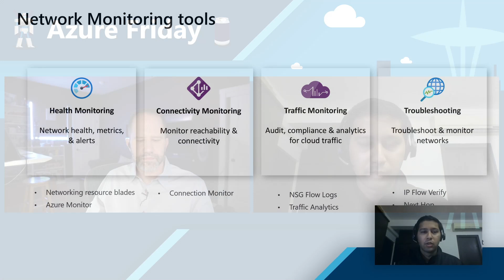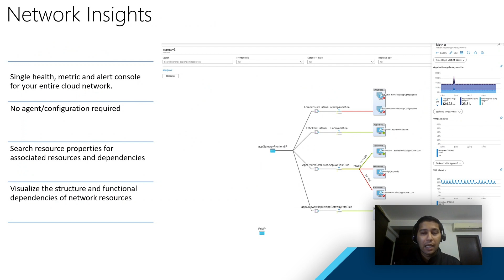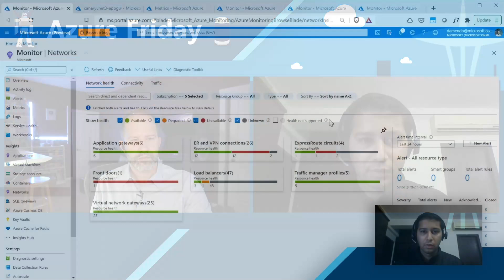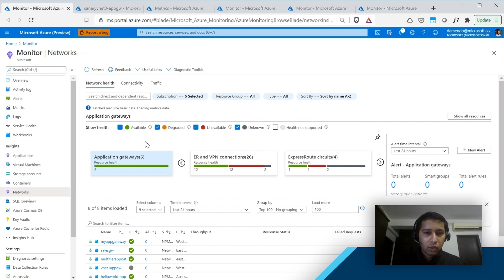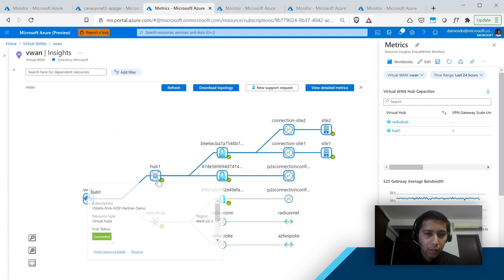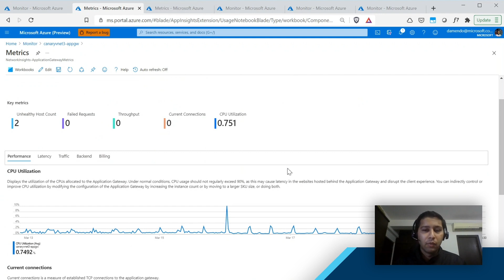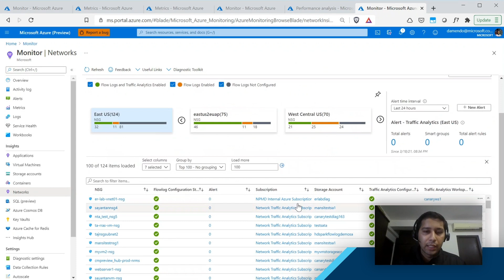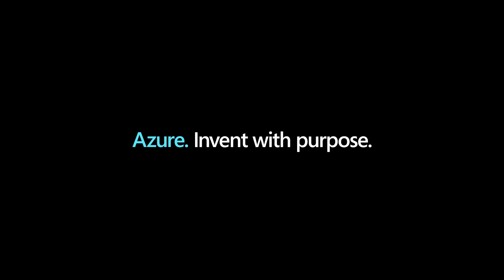Get a unified network monitoring experience with Network Insights | Azure Friday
Using Networks Insights to view health, metrics, alerts, and signals from all network monitoring tools in one place, Dalan Mendonca shows Scott Hanselman that there's no need to scramble across tools to troubleshoot your network issues in Azure.

0:00 – Intro to Network Insights
4:30 – Network health tab
8:48 – Connectivity tab
10:14 – Traffic tab
10:49 – Discussion
12:58 – Wrap-up

◉ What is Azure Network Watcher?